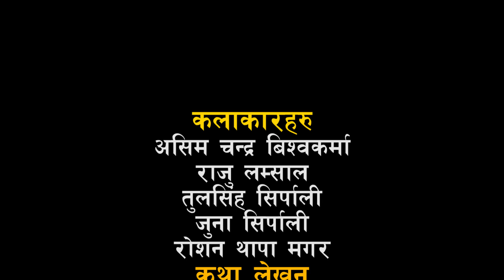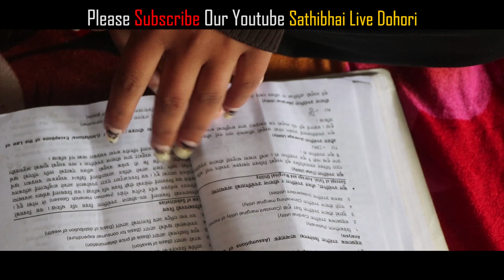लकडाउनको बेला घर भाडा तिर्न नसक्दा घरबेटीले घरबाट निकाले ||New Nepali Sentimetal Short Movie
Sathibhai Live Dohori Presents :-
New Nepali Short Movie Luckdown
Audio/video:- Sathibhai Live Dohori
Director/Cinematographer/Editor:- Ramu Birahi
Script Writer:- Asim Chandra Bishwakarma
Artists:-
 Asim Chandra Bishwakarma
Raju Lamsal
Juna Shreepali
Tulasingh Shreepali
Roshan Thapa Mgar

Post Production:- R.B.M. Online T.V.